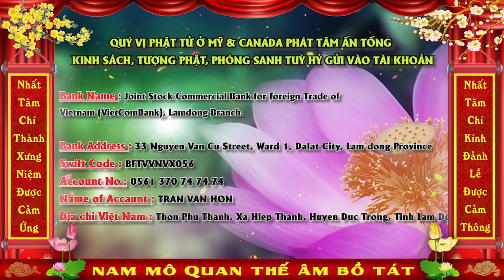ĐĐ. THÍCH GIÁC NHÀN Giảng SỰ và LÝ VỀ BỒ TÁT QUAN THẾ ÂM Ngày 31/03/2021 Nhằm ngày 19/02 Năm tân Sửu